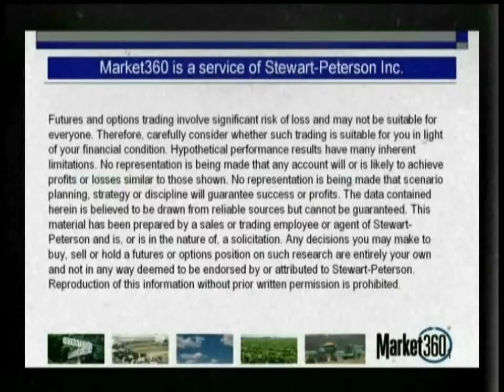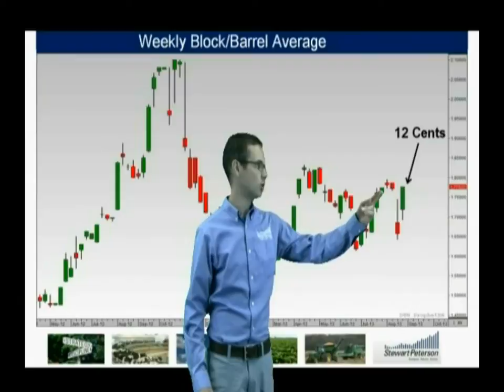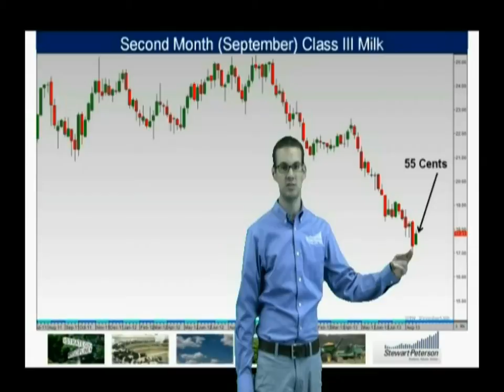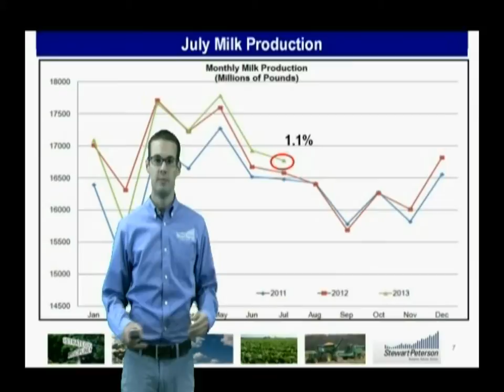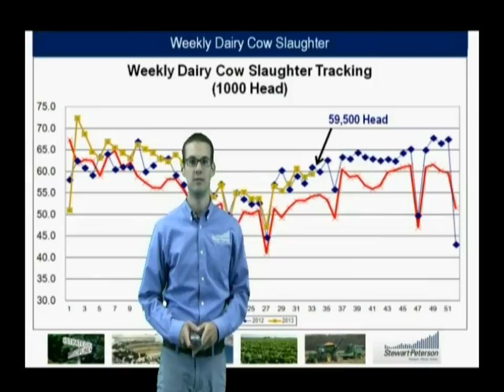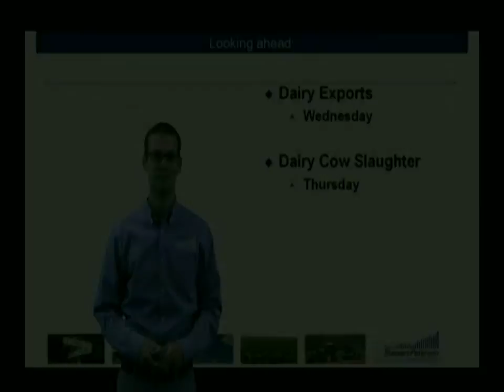DT Review 8-30-13